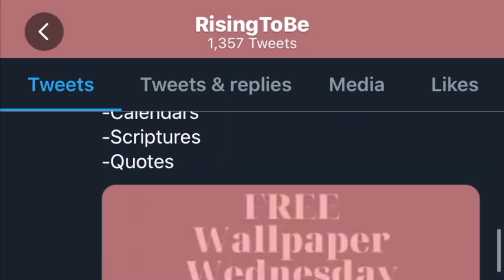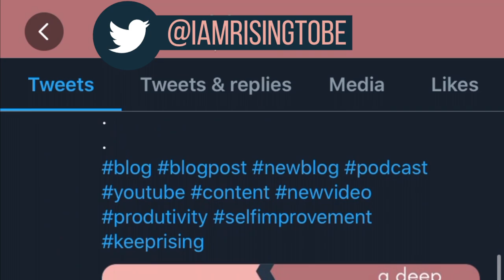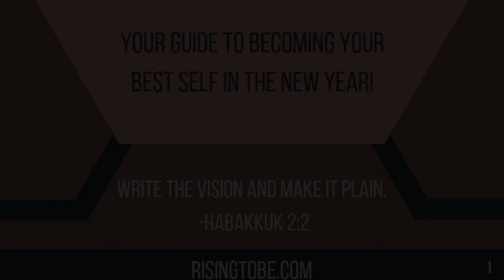Get More Done With Time Batching In Your Day | Rising To Be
Hello everyone and welcome to my internet home! Today's video is going to be about blocking off time in your day to allow you to get more done in your day using time blocking. Time-blocking is essentially organizing your day in a series of time slots!

🎥Filming Equipment🎥:
MacBook Case
Apple Magic Mouse
Camera-Canon T7i Bundle
Podcast Mic
Microphone Pop Filter
Microphone Stand
Camera Bag
Camera Strap
SD Card
External Hard Drive

30 Day Audible Trial
Download Reading Tracker:
📚Books/Bookshelf📚:
10X Rule-Grant Cardone
Think & Grow Rich - Napoleon Hill
How To Own Your Mind-Napoleon Hill
Rich Dad Poor Dad Rober T. Kiyosaki
Goals-Brian Tracy
Eat That Frog!-Brian Tracy
The Automatic Millionaire-David Bach
Harry Potter Collection-J.K. Rowling
The 5 Second Rule-Mel Robbins
Jump-Steve Harvey
The Power of Habit-Charles Duhigg
Unshakeable-Tony Robbins
Money: Master The Game-Tony Robbins
Smarter Faster Better-Charles Duhigg
How To Stop Worrying and Start Living-Dale Carnegie
How to Win Friends & Influence People-Dale Carnegie
The 15 Invaluable Laws of Growth-John C. Maxwell
Developing The Leader Within You-John C. Maxwell
The Total Money Makeover-Dave Ramsy
The 4-Hour Workweek-Timothy Ferriss
The Richest Man In Babylon-George S. Clason
Battlefield Of The Mind-Joyce Meyer

aswerise,keeprising,risingtobe,content creation,get more done,time blocking,tim ferriss,time blocking tips,4 hour workweek,how to get more done,calendar blocking,productivity,time management tips,how to get more done in less time,time blocking google calendar,time management,productivity tips,productivity hacks,how to plan your day,how to be more productive,how to manage your time,time management strategies,batching tasks,time batching,rising to be,riser,keep rising*Some affiliate links are used, which means I may receive a commission should you decide to click that link and make a purchase.